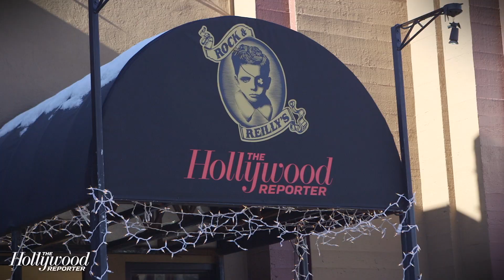'Going Clear' Documentary Exposes The Church of Scientology: Sundance Short Cuts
Alexy Gibney and Lawrence Wright's documentary 'Going Clear' exposes the inner workings of The Church of Scientology.